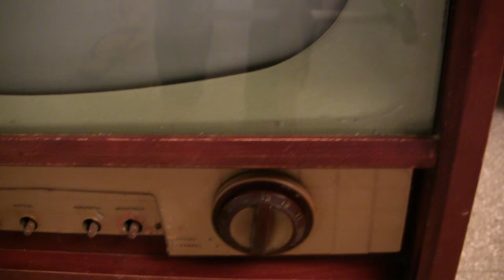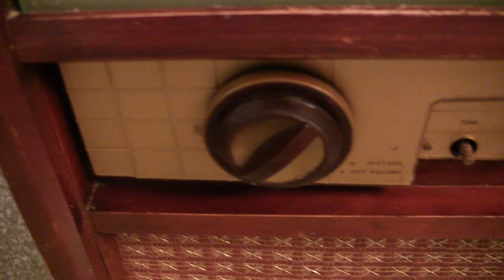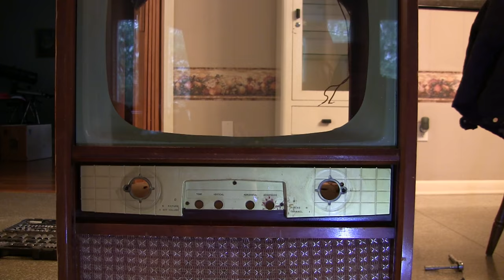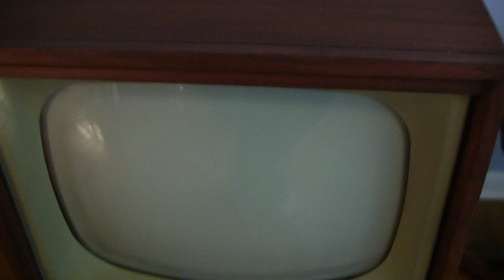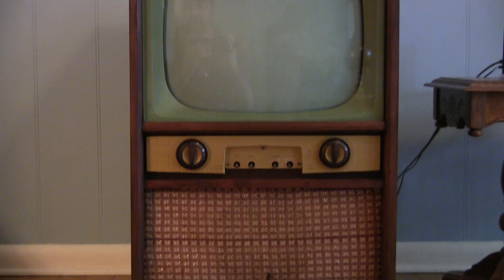1953 Admiral Television Restoration Part 1